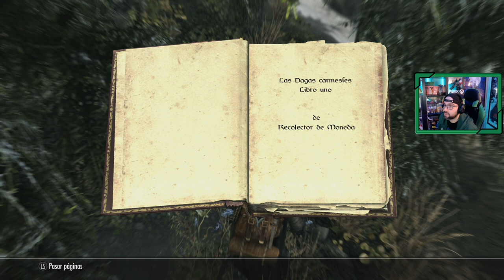The Elder Scrolls V SKYRIM Anniversary Edition # 66 | "Tumba de Hillgrund"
En nuestro camino nos encontramos la entrada de la Tumba de Hillgrund, Golldir nos pide ayuda para terminar con el nigromante que esta mancillando la memoria y el descanso de sus familiares difuntos.